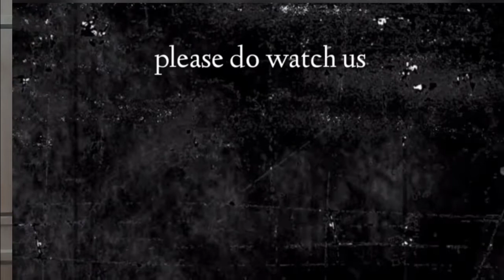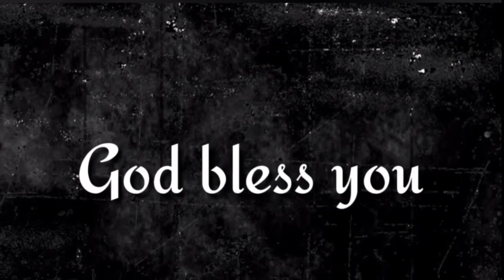"అతని గొప్పచేసెదను" ఈ దిన దేవుని వాగ్దానము (15.03.2022) _By pastor G.vara lakshmi prasad